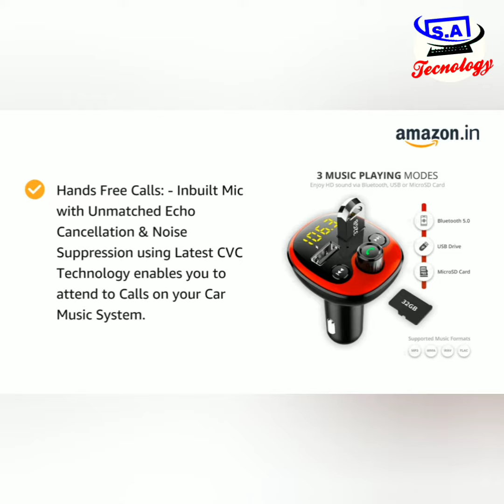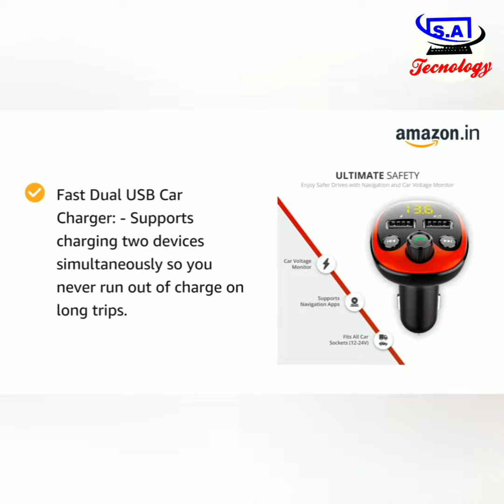Car Latest Bluetooth Device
Car Bluetooth Device with Call Receiver for Music System, FM Transmitter for Hands Free Calls & Music Streaming with Dual USB Fast Charger; MicroSD + USB Audio Playback

Transform Your Car Music System: - This Car Bluetooth device connects to your Car Stereo wirelessly via FM and to your Smartphone via Bluetooth so you can Stream Music, Get Turn by Turn Audio Navigation Assistance, Make & Receive Calls and much more on your existing Car Music System.
Hands Free Calls: - Inbuilt Mic with Unmatched Echo Cancellation & Noise Suppression using Latest CVC Technology enables you to attend to Calls on your Car Music System.
3 Music Playing Modes: - Stream Music from your Smartphone via Bluetooth 5.0 or plug in your USB Disk / MicroSD Cards (up to 32GB) for playing MP3/WMA/FLAC music formats. Supports Bluetooth A2DP for High Quality Stereo Audio.
Fast Dual USB Car Charger: - Supports charging two devices simultaneously so you never run out of charge on long trips.
Wide Compatibility: - Fits in all cars; All you need is a Car Power Outlet (Cigarette Lighter Port) (12-24V) and a Car Stereo that supports FM. Works with iPhone, iPod, Android, Blackberry, Windows Phones, Tablets, MP3 Players and more Bluetooth enabled devices.

Divinext Ultra-light Small Volume Square Folding Camping Butane Gas Stove Burner with Storage Bag
Hans Butane Gas Canister (1)
Hans Butane Gas Canister (4)
Hans Butane Gas Canister (8)

BoAt Airdopes 441 TWS Ear-Buds with IWP Technology,

Callas Multipurpose Foldable Laptop Table with Cup Holder

Nikon D3500 DX-Format DSLR Two Lens

R11 PUBG Triggers for Pubg Mobile Gaming with. Sensitive Shoot Fire and Aim Button

SellnShip Touch Screen Winter Gloves Warm Touchscreen Woolen Mittens for Men Women

V380 WiFi Smart Camera 1080p Hd Quality with Night Vision

HP 15 Entry Level 15.6-inch HD Laptop

Philips SPA8140B/94 4.1 Channel Multimedia Speaker System, Black

Fieusche® 27W Superfast Charger with Fast Type C Data Cable Compatible for Xiaomi Redmi K20 Pro K 20, Note 8 Pro, Poco-f1, Poco X2 (White)